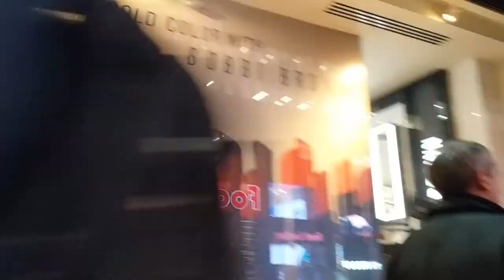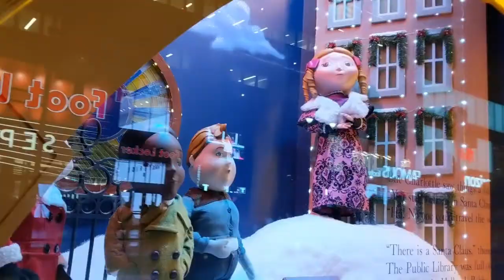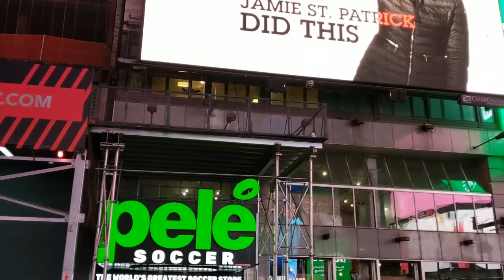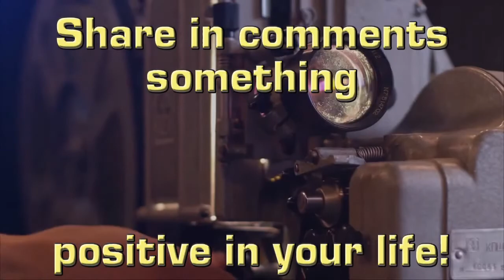New York City Christmas 2019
I had a quick trip to NYC and took some video and enjoyed the beautiful decorations.